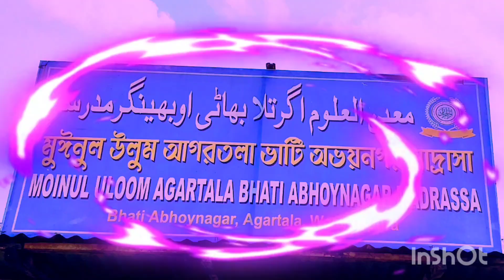মুঈনুল উলুম আগরতলা মাদ্রাসায় কিছু ফুল গাছ লাগানো হচ্ছে। আলহামদুলিল্লাহ।